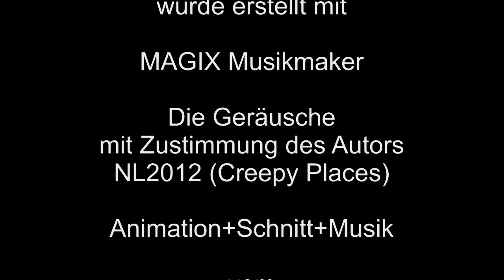Dreamballs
Mein Animationsfilm mit diesen "Licht-Spiral-Bällen" erstellt mittels ICLONE 6.5 Pro, unterlegt mit eigener Musik nebst Geräuschen zeigt die phantastischen Möglichkeiten virtueller Reallitäten, neben leicht hypnotischer Wirkung, der möglichst nicht vor dem Einschlafen angeschaut werden sollte. Für evtl. spätere, gesunde Alpträume übernimmt der Autor keine Haftung.